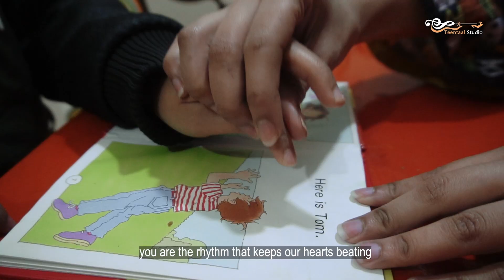Humain Tum se pyar hai/Original song by Jawad Ahmad/Accept Autism/ sung by LACAS students / IMPACT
Beautifully sung by LACAS  A level J.T. students Lahore,  this song is a part of campaign to spread the awareness about Autism We want general public  to be aware of it and know how to respond when they come across an individual having Autism. Autistic people have their own strengths and abilities. They deserve all the love and respect.
This song is also a tribute to the hard work put in by teachers and  parents of Autistic children.  It is the rememberance and recognition of their  devotion ,dedication and commitment to the upbringing of these children.

Special Thanks
The administration  of IMPACT/Autism care centre
The administration team of LACAS A level, Johar Town Branch. Lahore
The parents and children involved
Teentaal studio team

Singers
Maaha Kashif
Mohyuddin Butt
Talha Butt
Fajr Salman

Flute
Niaz Hunzai

Video Director
Abdul  Waheed

Music Arrangements
Faisal Iqbal

Produced by
Javaid Ahmad